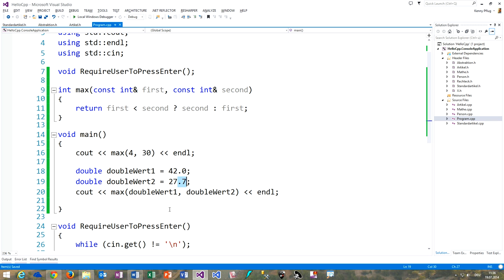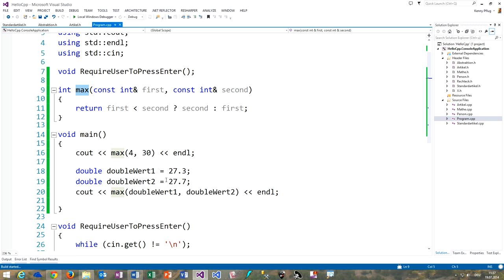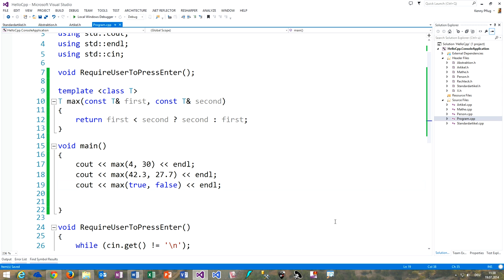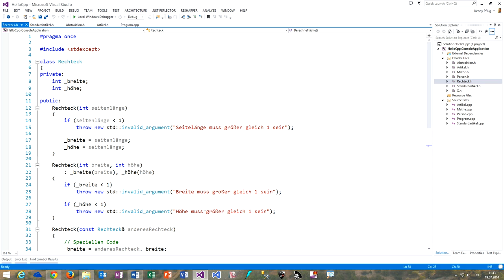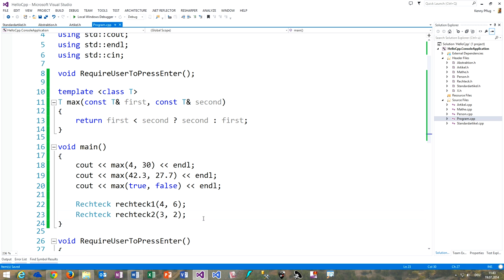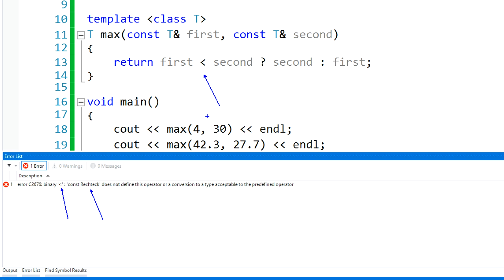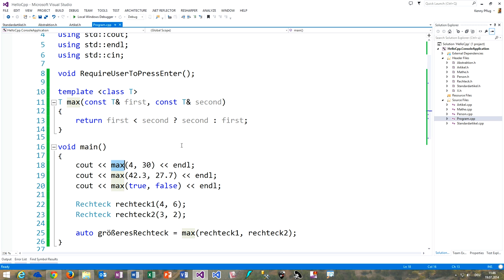205 Template-Funktionen in C++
In diesem Video sehen wir uns an, wie wir Templates in C++ für generische Methoden einsetzen können.